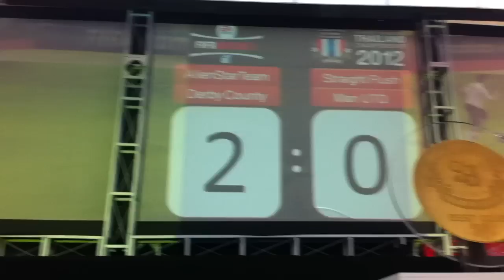CompgamerTV FIFA Online 2 GGECL Semi Final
การแข่งขัน  FIFA Online 2 Thailand Championship 2012 รอบ 4 ทีมสุดท้าย Straight Flush VS AlienStarTeam